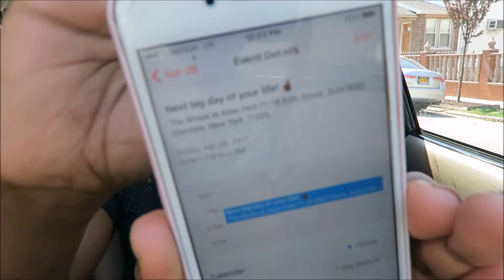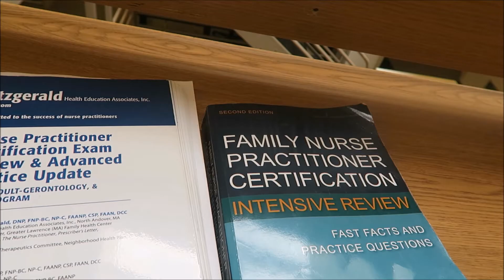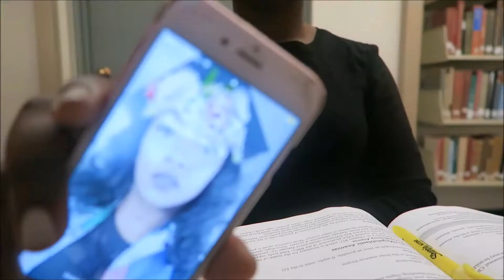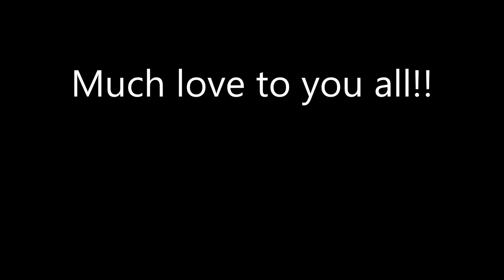Vlog 23| Next Big Day of My Life- Taking the NP Boards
But did you A.S.K (ask, seek, knock)?
Ask and it will be given to you; seek and you will find; knock and the door will be opened to you. For everyone who asks receives; the one who seeks finds; and to the one who knocks, the door will be opened. -Matt 7:7-8

Over the course of 6 months you all have seen me put in my fair share of studying and time, only for me to face the fact that I FAILED my exam on the first try. I had to step back, reevaluate, and stand back up.

This time, I totally implemented A.S.K and my situation, my future, my life is forever changed.

--Keep up with Kash--